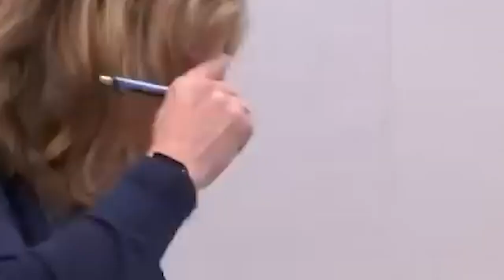Darrell Brooks Interrogation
Darrell Brooks interrogation From Trial